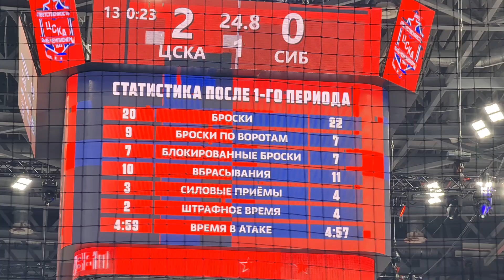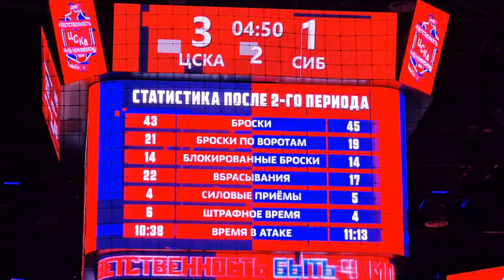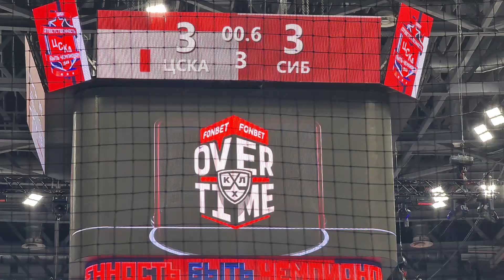ПХК ЦСКА - сибирь 4:3(от) Вокруг матча 22.02.24